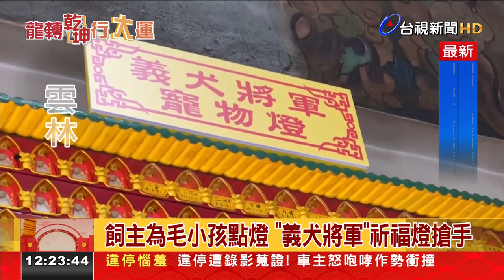超香！土地公「請吃泡麵」 5年嗑掉20萬碗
彰化芬園139線大竹村，有間福榕宮，廟方貼心為信徒準備泡麵，土地公請吃泡麵讓不少人慕名而來吃平安，讓廟爆紅，光是5年來，就吃掉20萬碗，相當驚人！